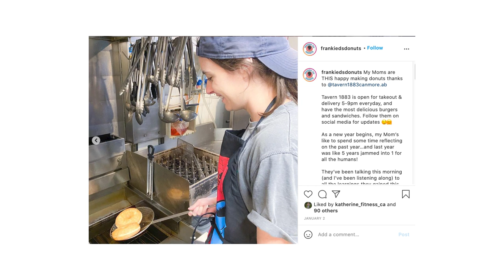Don't fall for this trap...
One thing that stops new food business owners from taking action and actually starting their food business is that they're afraid of how the market is too saturated. That there is 2 or 3 other brands doing the samething as them. So they go back to the drawing board to see how they can do something totally revolutionary.

Well here's the reality, there will always be people who will do the exact samething as you. Even more so when you do a good job, people will copy. And with the burger scene, there are dozens of big brands out there, yet it doesn't stop new burger joints and mom & pop shops from opening.

The truth is, there are a ton of factors that cause someone to choose one brand over another - not just the taste of the food. So this means that you shouldn't be afraid to start your food business, start your cloud kitchen, start your food truck, or start your restaurant because the market is "saturated" or there are too many competitors.

So if you're looking to start a new food business, or you're an aspiring food entrepreneur, then keep on watching!

Why You NEED to Ignore Market Saturation If You Want To Succeed In The Food Business

📚 RESOURCES

🛠 Community & Tools
[EQUIPMENT] Tools & software I recommend using -